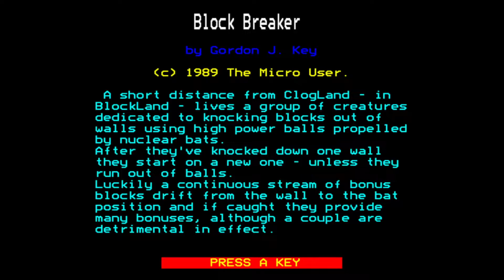Block Breaker - BBC Micro [Longplay]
What do you think of Block Breaker?